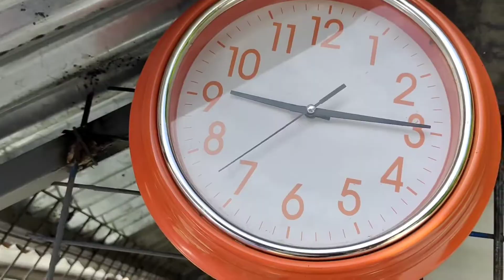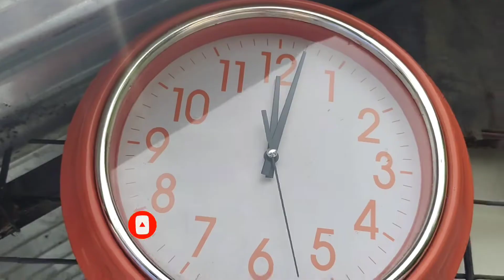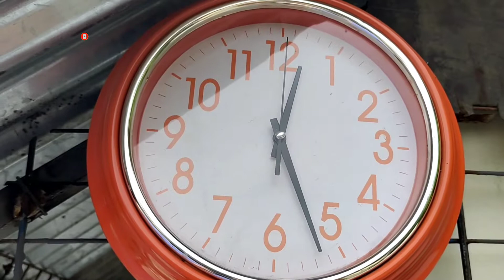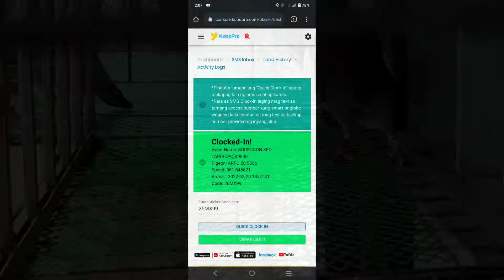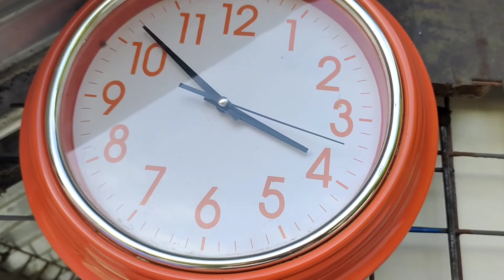Smash Hard race 3rd lap derby Bulan sorsogon tumagos racing pigeon jeff02 tv